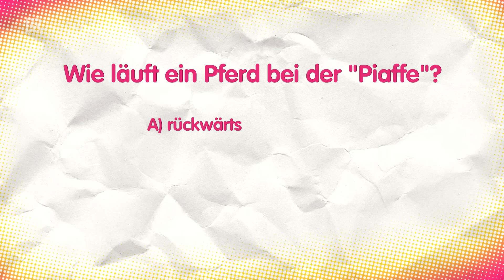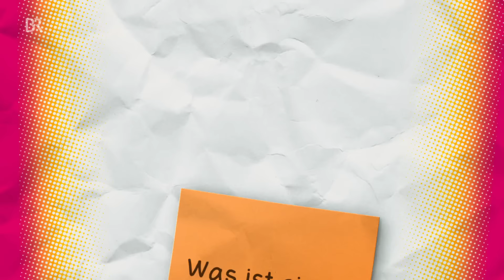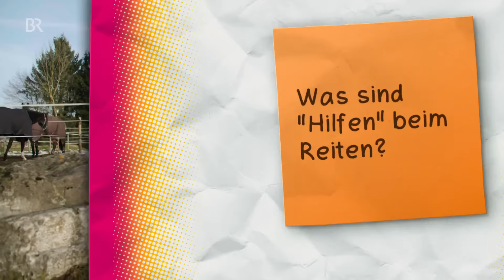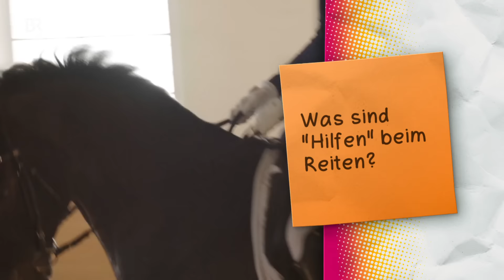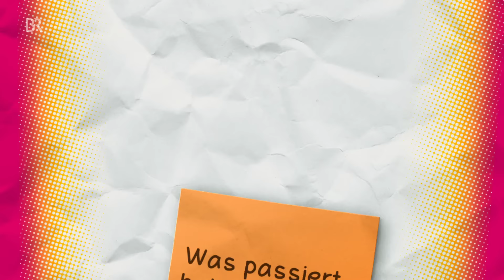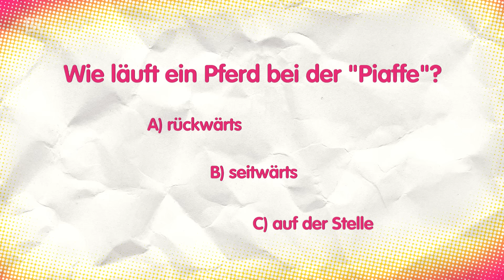Der Pferdesport-Check | Reportage für Kinder | Checker Julian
👉 Pferde sind ganz besondere Tiere: schön und stark, aber auch ziemlich groß und respekteinflößend. Julian traut sich heute zum ersten Mal in seinem Leben auf den Pferderücken!